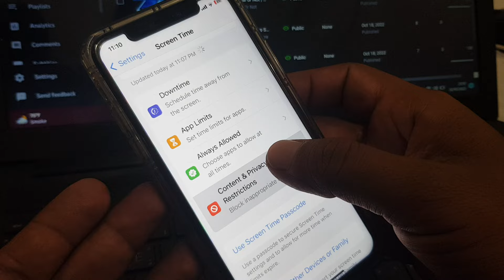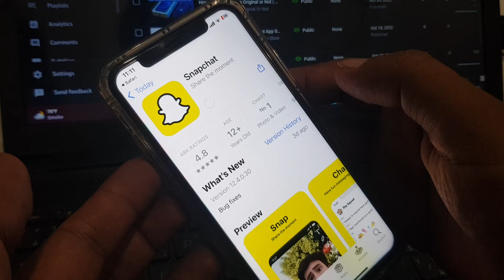How to Download Apps from Safari | How to Download & Install App From Safari iPhone | iPad | iOS 16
How to Download Apps from Safari | How to Download & Install App From Safari iPhone | iPad | iOS